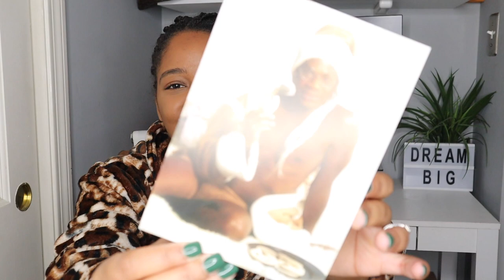WHAT I GOT FOR CHRISTMAS 2020 i know im late with this video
PRODUCTS USED

Associate I earn from qualifying purchases